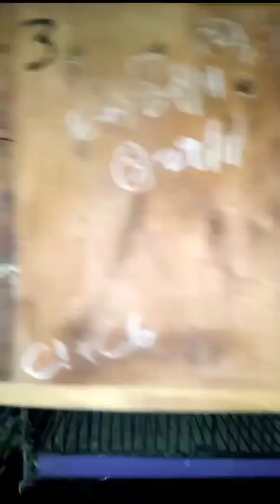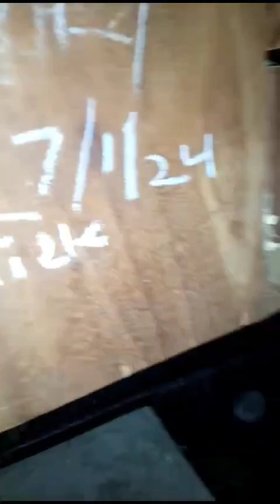All colony set-up visit